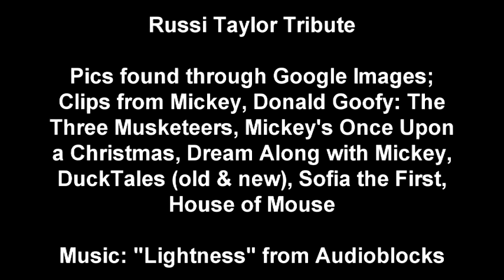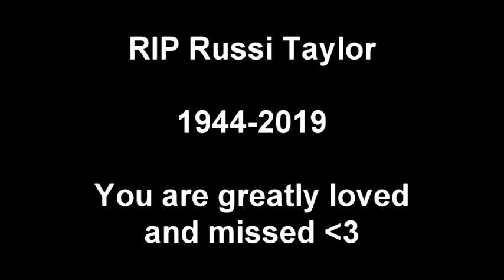Russi Taylor Tribute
An absolute legend. It's been a month and I still can't believe she's gone. RIP Russi Taylor (insert hearts here because YT won't let me use brackets) Say hello to Wayne for me.